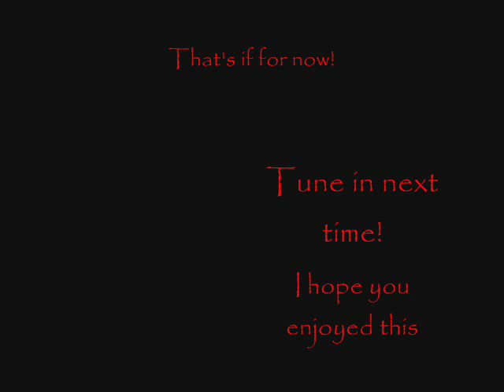Sonic Character Theme Songs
These are my character theme songs, Ihope you like em, if you have any request of anything, tell me.

Sonic - Hell Song
Shadow - Super Xero
Silver - Crawling in the Dark
Knuckles - 10,000 Fists in the Air
Tails - *unfortanely* - Fly
Amy - Cruchcruchcrush
Blaze - What Have You Done Now
Rouge - *unfortanely* - Bad Boy
Metal Sonic - Carasoule